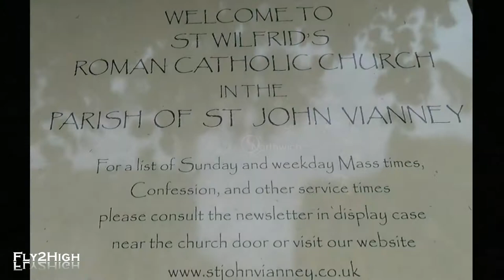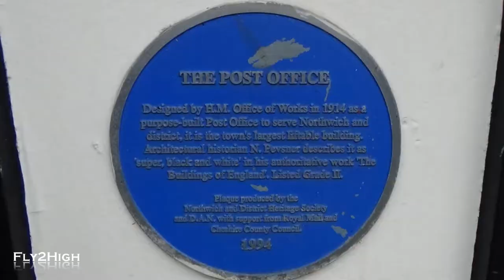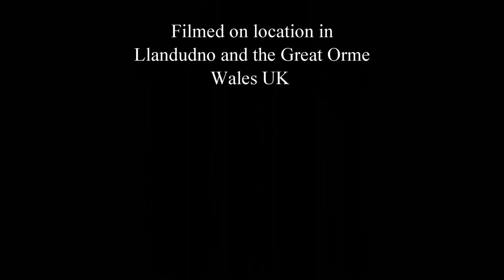Exploring Cheshire and Wales plus Tunnel Time!! (FTHVN 553)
Come alone as we visit Cheshire England and parts of Wales!  First stop is the town of Northwich in Cheshire.  We then go to the Welsh town of Llandudno and take a cable  care tram to the top of the Great Orme!  The cable car is over 100 years old!  Will the cable break and send us to our deaths?  Hopefully not!  Watch and see what actually does happen!

(FTHVN 553)